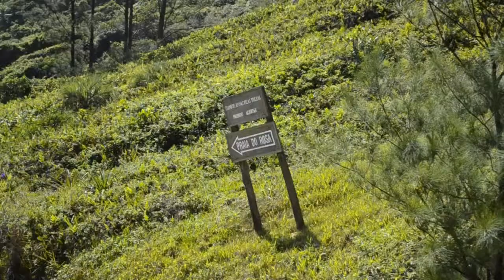Day Tour pela Praia do Rosa - Imbituba/SC.